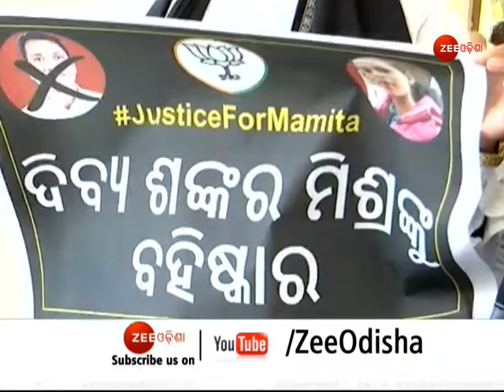Odisha Assembly Update | ଅଷ୍ଟମ ଦିନରେ ବି ଅଚଳ ବିଧାନସଭା | ଜାରି ରହିଛି ବିରୋଧ | Zee Odisha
ଅଷ୍ଟମ ଦିନରେ ବି ଅଚଳ ବିଧାନସଭା। ଜାରି ରହିଛି ବିରୋଧ । ମମତା ମାମଲା ପ୍ରସଙ୍ଗରେ ବିରୋଧୀଙ୍କ ପ୍ରବଳ ହଟଗୋଳ ଯୋଗୁଁ ଦୀର୍ଘ ୮ ଦିନ ଧରି ଗୃହ କାର୍ଯ୍ୟ ହୋଇପାରୁନାହିଁ ।

About Channel:-